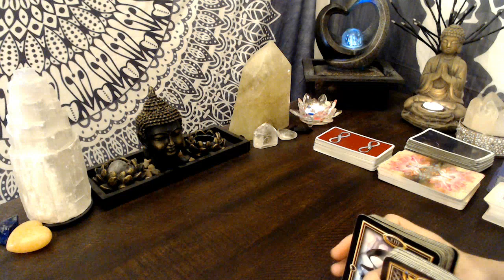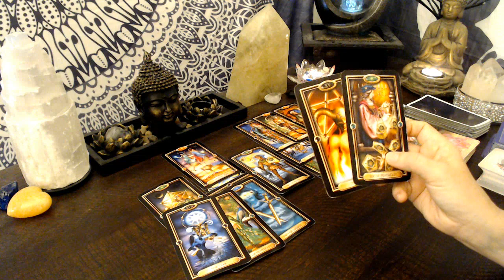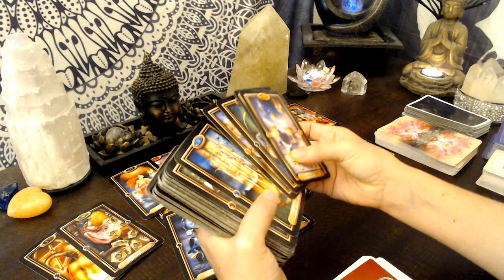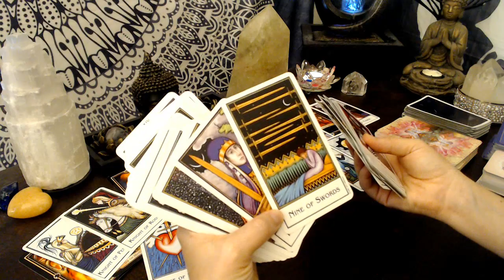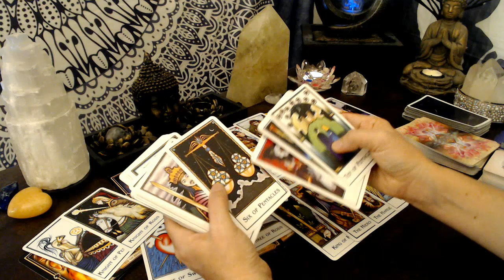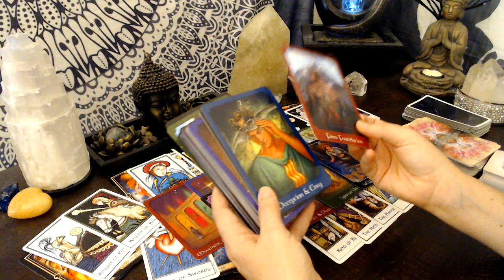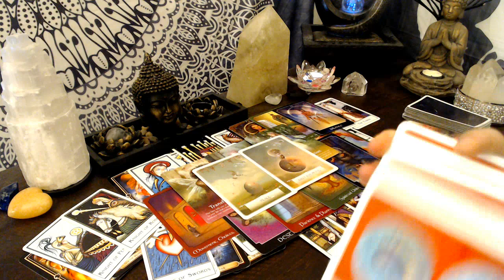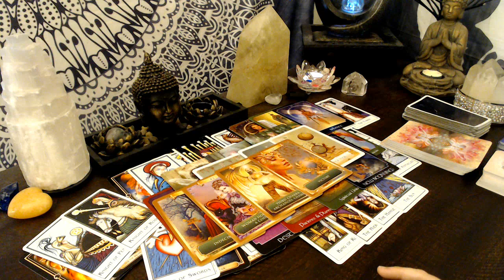Aries - Change the Hologram